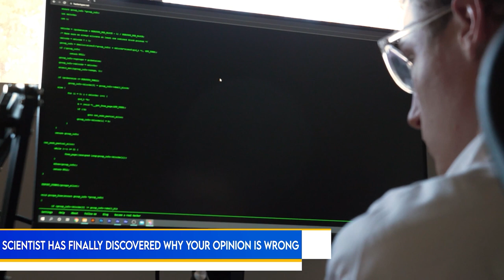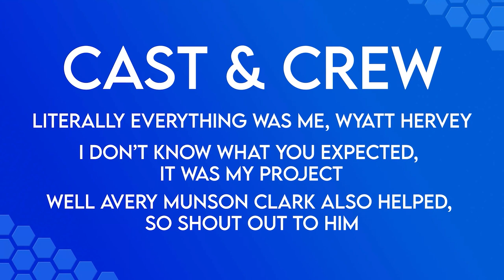Inside News | A Digital Media Arts Student Short Film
Video content was created by Inspire School of Arts & Sciences and their Digital Media Arts Students.

Created by Digital Media Arts Student: Wyatt Hervey